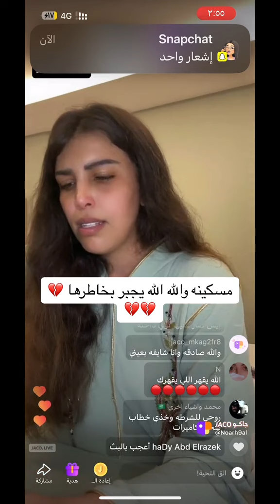نورة الدوسري وعيالها